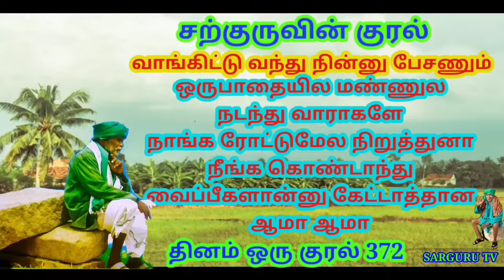SARGURU TV 372